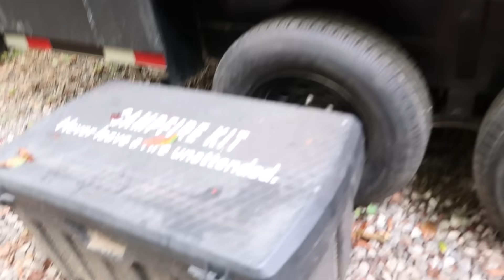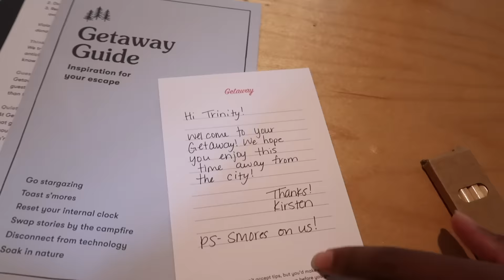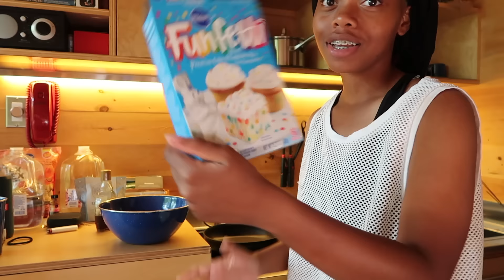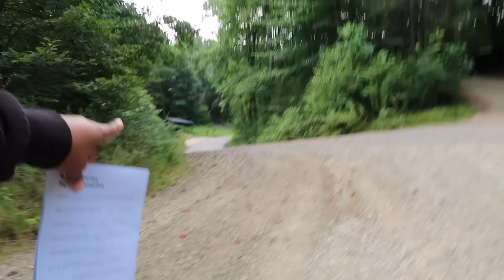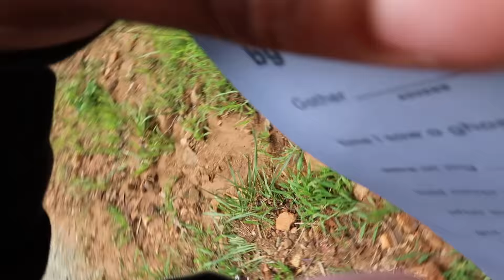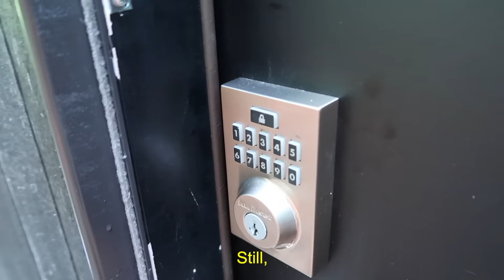escaping city life to find myself ♡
for ab’s 19th solar return we got a getaway cabin in the forest in north georgia to get away from city life and spend time in nature. while here, we played card games, did shrooms, went on hikes, talked about the universe and so much more. i hope through this video that you can find the courage to book yourself a mini getaway where you focus on you and your self-development. for more sonder content, you can check out my playlist

timestamps:
introduction 00:00
journal entry 05:40
cooking with ab 07:15
taking a hike 12:58
shroomies 16:20
smores 36:23
the last day 37:51

☆ faq
    age: june 11th, 2000 (gemini sun, gemini rising, libra moon)
    camera equipment: sony a6400
    video editor: final cut pro x